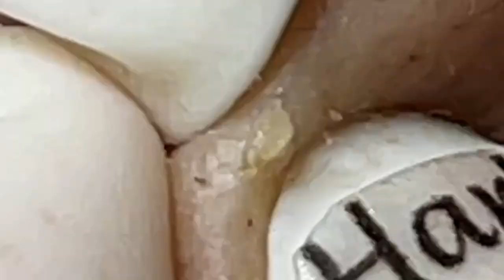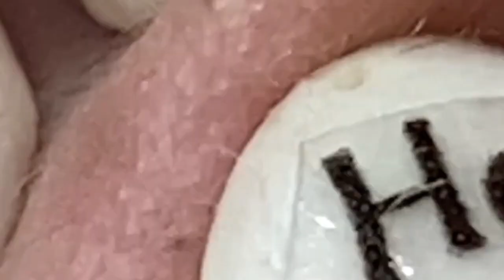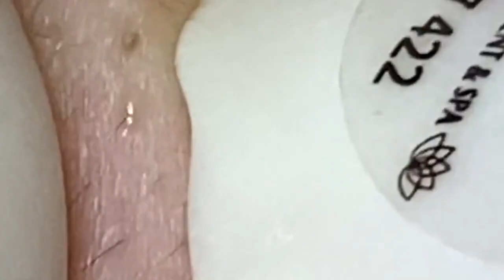𝑁𝑒𝑤 𝐻𝑜𝑝𝑒 𝐹𝑟𝑜𝑚 𝑉𝑖𝑑𝑒𝑜 𝐿𝑢𝑥𝑢𝑟𝑦 # 6824